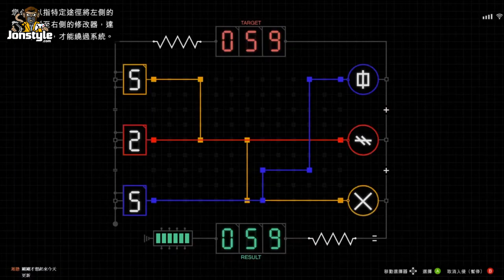GTA5 水鬼繞外圍有辦法登島嗎?! | 佩里克島搶劫 直播精華 The Cayo Perico Heist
電 腦 配 備

主機板: 技嘉Z390M GAMING

記憶體: 16G DDR4-2666

硬碟: 512G SSD + 2TB

1. 禁止轉載營利之使用
2. 禁止放置自身頻道之使用